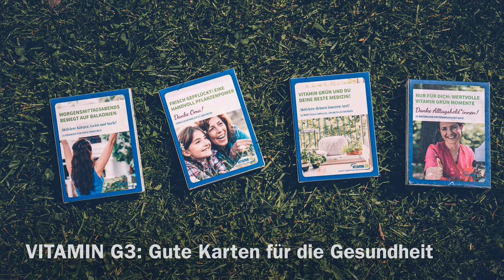Die VITAMIN G3 Challenge, Folge 5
Einen wunderschönen guten Morgen, liebe Leute! Tag fünf meiner 21 Tage "VITAMIN G3: Gesund & Glücklich mit Vitamin Grün“ Challenge. Der Vitamin Grün Effekt stellt sich immer deutlicher ein. Heute habe ich mein Schicksal selbst in die Hand genommen und bewußt die liegende Acht ausgewählt.

Dass Natur uns glücklich und gesund macht, spüren wir alle. Unsere neuen Gesundheitskarten der VITAMIN G3 Reihe sind kleine Inspirations-Pakete, um dieses Gesundheitspotenzial mithilfe kleiner feiner Übungen überall effektiv zu nutzen.

🍀💝 Erlebe auch du den Vitamin Grün Effekt und fühl dich gesund und glücklich.